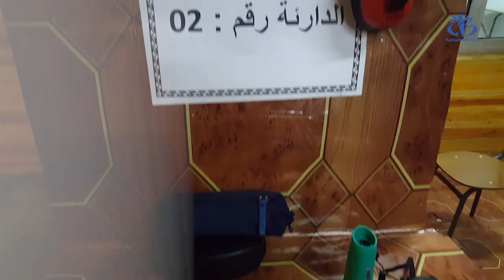الشلف: أزيد من 100 مشارك بالبطولة الجهوية للرمي بالمسدس الآلي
الشلف (وأج) - انطلقت فعاليات البطولة الجهوية للرمي بالمسدس الآلي ما بين مصالح الشرطة لناحية الوسط بمشاركة أزيد من 100 متنافس ومتنافسة.